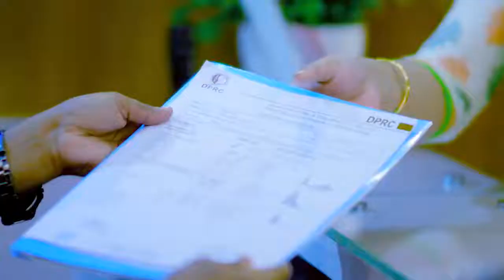ব্যথা ও প্যারালাইসিস এর চিকিৎসায় সুস্থ | Pain & Paralysis Treatment In Bangladesh